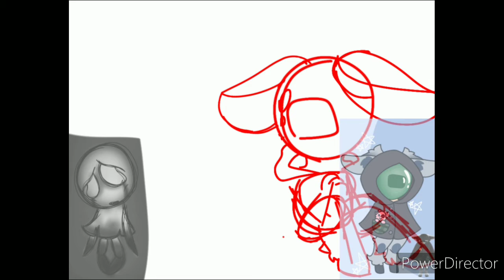Bowls of Soup and Bumblebees • Weirdcore + Holding Facility • Speedpaint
I make no money of off my videos, I am not monetized. No music featured in this video belongs to me. I do not to claim own any music in this video.

Characters:
Goat- Weirdcore
Dreamer- Holding Facility

Canvas size:
977 x 755 Pixels

Program used:
IbisPaintX